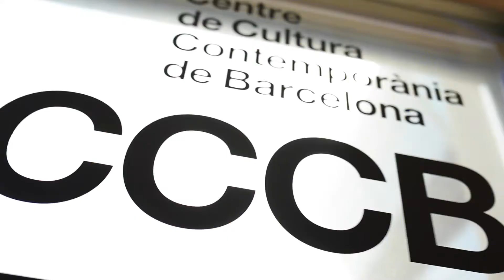Grec 2021: Urban Nature al CCCB